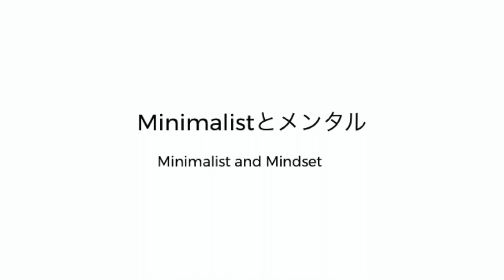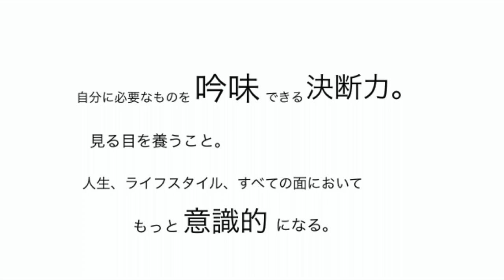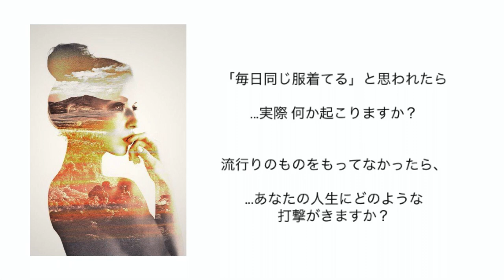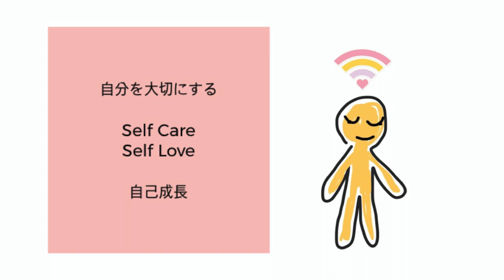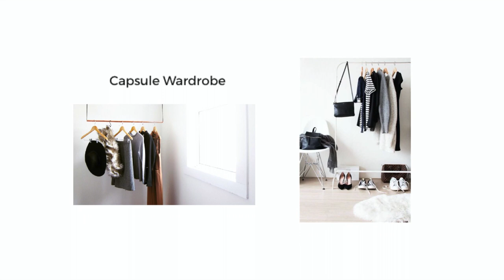ミニマリストとメンタル minimalist and mindset〈minimalism〉